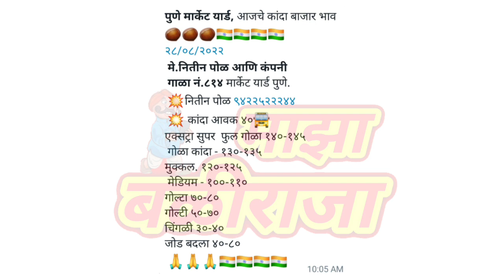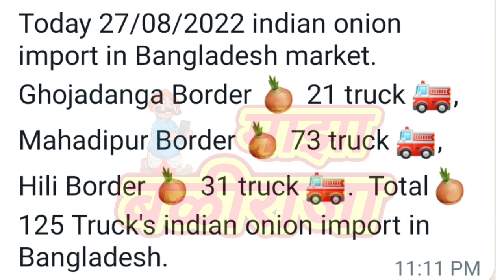पुणे गुलटेकडी कांदा भाव। kanda bajar bhav today।